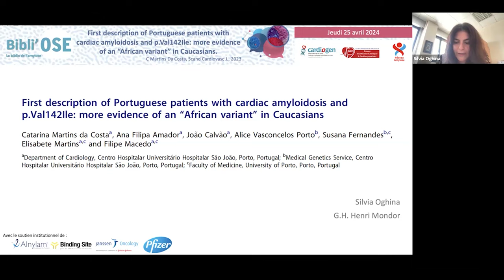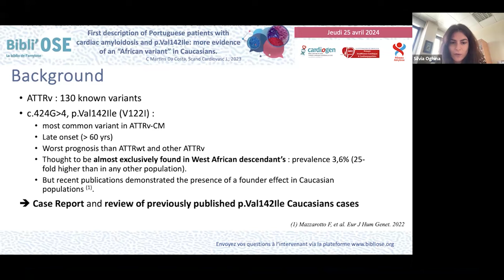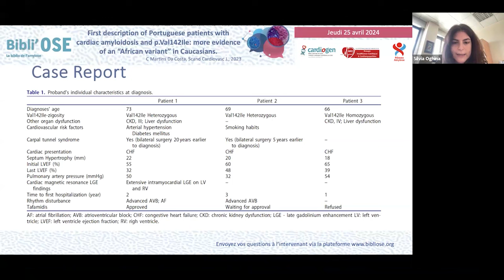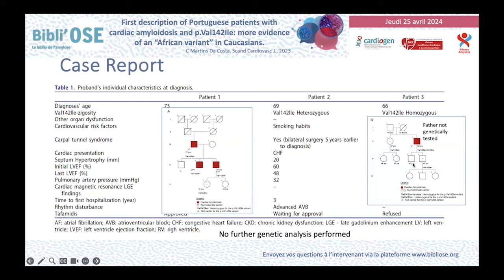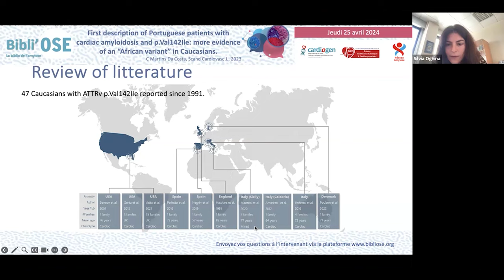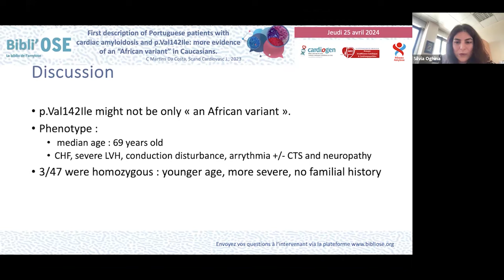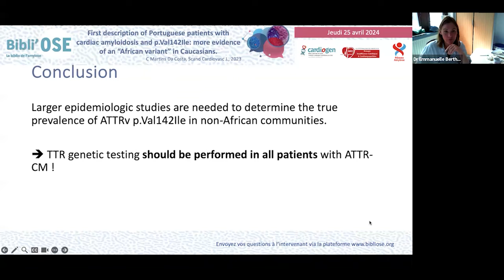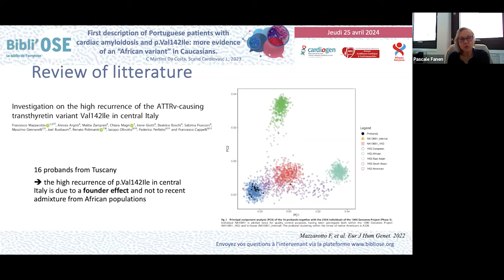First description of Portuguese patients with cardiac amyloidosis and p.Val142Ile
Dr Silvia OGHINA - Cardiologue APHP Henri Mondor
First description of Portuguese patients with cardiac amyloidosis and p.Val142Ile: more evidence of an “African variant” in Caucasians.